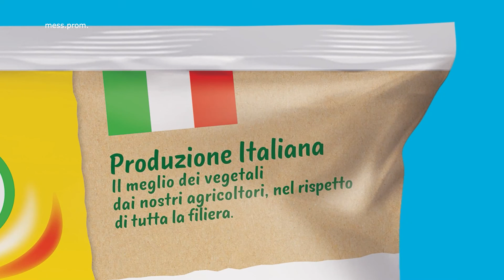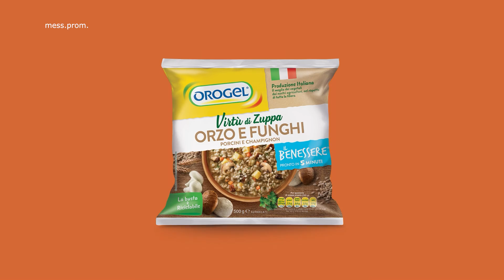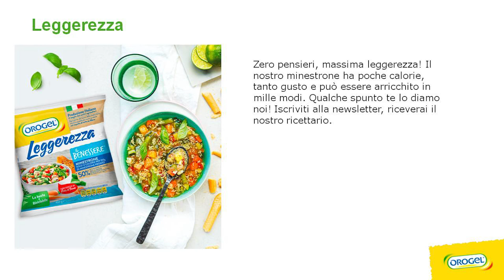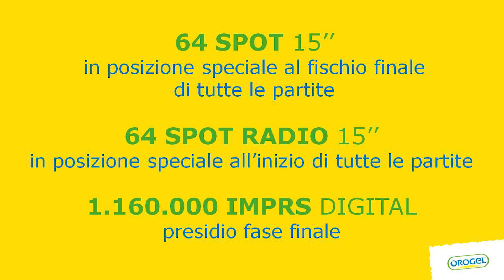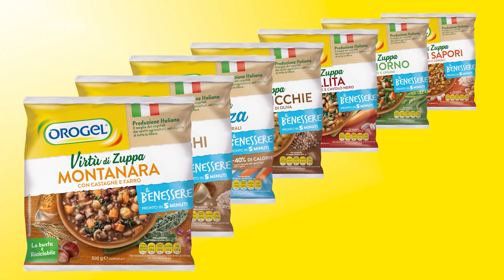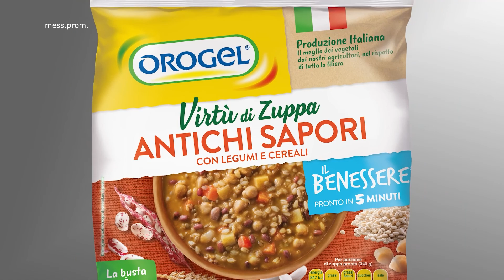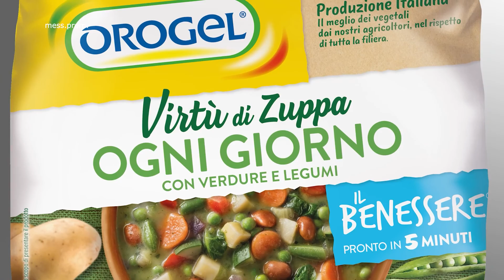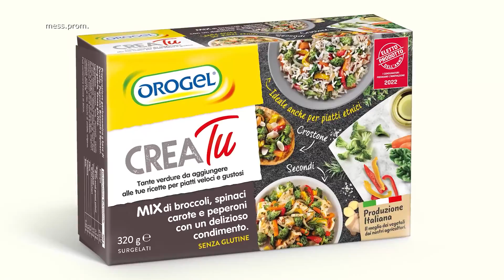Orogel, Meraviglia della Natura. La campagna pubblicitaria è pronta.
La più buona sei tu, perchè hai tante virtù. La cooperativa esalta i prodotti della terra garantendo qualità, bontà e servizio.